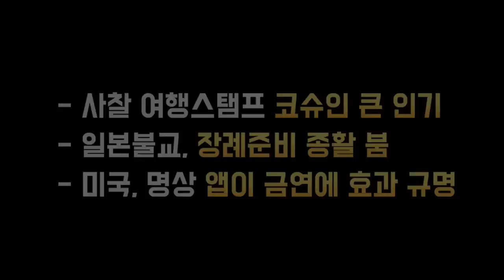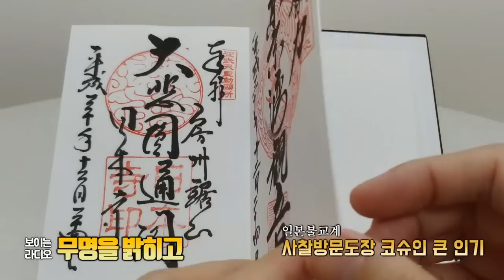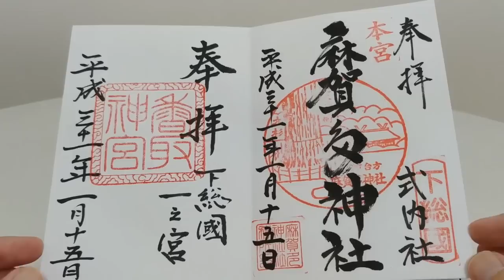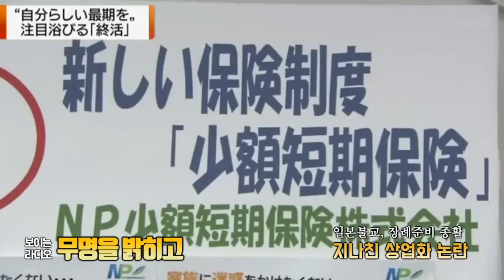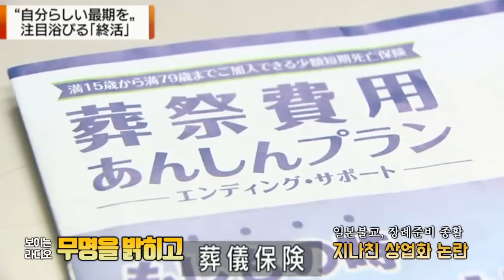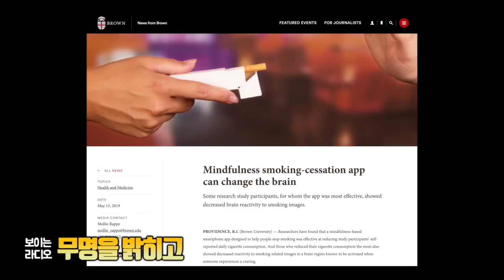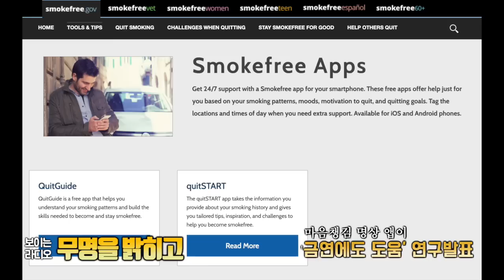한국절이 벤치마킹할 만한 일본절의 고슈인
매주 수요일에 만나보는 ‘세계불교는 지금’..
지구촌의 불교 소식을 전해드리는 시간입니다.
세계 불교계 소식 살펴보도록 하겠습니다.
어서 오세요. 안녕하세요? (인사)

Q 오늘 소개해주실 내용은 어떤 소식인가요?

A   네. 오늘은 일본에서 큰 인기를 모으고 있는 고슈인(御朱印)에 대해 소개해드리려고 합니다. 사찰을 방문한 사람들에게 찍어주는 방문확인 도장인데요. 이것이 왜 인기를 모으는지 좀 살펴보고, 문화콘텐츠로서 고슈인의 의미에 대해 알아볼까 합니다. 또 한가지 소식도 일본 불교 소식인데요. 장례의식을 준비하는 슈카스 종활(終活)이 지나친 붐을 이루고 있다는 소식입니다. 처음에는 죽음을 생각해보며 삶을 되돌아보자는 의미에서 시작된 슈카스 행사가 이제는 장례의식의 과도한 상업화로 본뜻을 잃고 있다는 소식입니다. 어떤 맥락인지 살펴보려고 합니다. 마지막으로는 마음챙김 명상 앱이 금연에 도움을 준다는 연구결과가 나왔다는 소식입니다.

Q  네. 먼저 고슈인에 대해 알아볼까요? 고슈인이라는 게 원래는 일본의 쇼군들이 공문서에 찍던 도장에서 유래했다고 하던데, 그게 인기를 끄는 이유가 뭔가요?

A   네. 일종의 방문확인증 같은 것이라고 보시면 될 것 같습니다. 여행을 다니면서 내가 그 절을 다녀왔다 라는 기념품처럼 활용되는 거죠. 그런데, 일본을 가보면 사찰이 특색이 있지 않습니까? 교토나 나라 같은 지역의 사찰을 가보면 수험생이 마시면 합격할 수 있다는 약수가 있다거나, 사랑하는 연인이 어느 장소에서 사진을 찍으면 사랑이 이루어진다거나 하는 그런 다양한 스토리텔링의 일부라고 보여집니다. 그런데 방문확인증이 하나 둘씩 만들어지면서 사찰 고유의 특색을 살린 도장의 모양, 방문첩 등이 다양하게 디자인되면서 일종의 수집 붐이 일고 있다고 보시면 될 것 같습니다. 수집 붐이 인스타그램이나 소셜미디어로 일면서 사찰을 찾는 사람들이 더 많아지고 사찰에 대해 더 알고 싶어하는 사람들도 늘어나 일종의 문화상품처럼 유통되고 있는 것입니다.

Q 일본 불교는 워낙 아기자기한 문화상품을 만들어서 사찰을 방문한 사람들이 흥미를 느낄 만한 요소가 참 많지요?

A   네. 일본 사찰에 가보시면 입구나 종무소 근처에 행운의 점을 보는 종이가 판매되는 것을 쉽게 볼 수 있습니다. 하루 운세를 보거나 합격점 등을 보는 것인데요. 그밖에도 태어난 띠 별로 만든 기념품 등을 만날 수 있습니다. 우리나라 절 앞의 기념품이 특색이 없는 것과 달리 다양한 기념품이 판매되고 있는 것을 알 수 있습니다.

Q 고슈인을 활용하는 절들도 많겠는데요?

A   네. 현재는 사찰마다 고슈인 없는 절이 없을 정도로 인기를 모으고 있습니다. 사찰에서 사용되는 고슈인은 입구에서 방문첩을 사서 고슈인을 찍어주는 곳을 찾아가면 붓으로 글씨를 써주고 그 위에 고슈인을 찍어주는 겁니다. 사찰마다 글씨도 다르고 도장 모양도 제각각이다보니, 여행 기념품으로 수집하는 사람들마저 생겨나 이를 온라인에서 경매하는 경우까지 생겨나고 있다고 합니다.

Q 일종의 관광기념품인데요, 사찰에서 좋은 경구나 경전 말씀을 활용하면 포교에도 효과가 있겠다는 생각이 드네요.

A   지나친 상업화는 경계해야겠지만, 일종의 문화현상이라고 본다면, 사찰입장에서는 이를 방편적으로 잘 활용해보는 것도 나쁘지 않겠다는 생각이 듭니다. 요즘에는 트레킹 스탬프를 모으기 위해 멀리까지 자전거를 타는 경우도 있거든요. 자신의 취미활동에 대한 증명, 혹은 기념품을 갖고 싶어 하는 심리를 이용한 것이죠. 사찰에서는 붓글씨로 사찰의 그림이나 특색, 경전의 말씀, 큰 스님의 어록 등을 잘 활용하면 좋은 포교 문화상품으로 개발할 수 있겠다는 생각이 듭니다. 저도 지난해 교토를 방문했을 때 금각사와 은각사를 들렀을 때 입장권이 예쁘게 디자인되어 있어서 기념으로 보관했던 기억이 있습니다.

Q. 우리도 참고해보면 좋을 것 같네요.  두 번째 소식 슈카스, 한자로는 종활..이라고 하셨는데요. 죽음을 체험해보는 행사.. 이런 의미가 되는 건가요?

 A  네. 일본에서는 행사를 만들 때 무슨 무슨 활 이라는 표현을 많이 사용합니다. 우리나라도 예전에는 농활 이라는 표현을 썼는데, 약간 비슷하기도 하고 다르기도 합니다만, 농활은 농촌봉사활동의 약어로 쓰였던 말이었죠.   일본에서는 사찰에서 중매 서주는 것을 혼활, 장례를 준비하는 행사를 종활, 취업자들을 위한 활동을 취활, 이런 식으로 표현합니다. 종활은 일본어로 슈카스라고 부릅니다. 일본에서 슈카스 라는 행사가 시작된 것은 2009년 경이라고 합니다. 처음에는 장례의식을 미리 준비하는 행사정도로 시작됐습니다. 우리로 비유하자면 수의를 준비한다거나 상조서비스에 가입하는 일이 슈카스에 해당하는 일이 되겠는데요. 일본은 이런 행사가 훨씬 다양하고 상업적으로 활성화되고 있습니다. 대표적인 것은 생전장 이라고 해서 장례를 미리 치른다거나 우주장이라 해서 상업용 로켓을 이용해 화장한 유골을 대기권 밖에서 산골하는 행사마저 나오고 있습니다. 슈카스 박람회까지 열리는데요. 박람회장에서는 직접 죽은 뒤 이용할 관을 고를 수도 있고, 관에 누워 미리 죽은 이후를 상상해볼 수도 있습니다. 뿐만 아니라 장례와 관련된 다양한 상품도 출시되는 등 과도하다는 지적도 나오고 있습니다.

Q 일본불교 자체가 지나친 장례불교라는 점에서 비판의 목소리도 있는데 슈카스 역시 지나치게 상업화되고 있다면 문제가 되겠네요.

 A  네. 불교학자인 히로 사치야씨는 자신의 책 “종활을 삼가하라”에서 “슈카스는 불필요한 사후 준비행사”라며 “죽은 이후에 대한 불필요한 준비보다 생전에 가족들과 사랑을 더 나누고 소중히 하는 게 중요하다”고 따끔한 지적을 하기도 했습니다. 사실 슈카스가 시작될 때는 개인주의와 핵가족화되면서 자식들에게 폐를 끼치지 않겠다는 의도에서 유언을 남기고 죽음을 준비하자는 차원이었습니다. 그런데 이를 상업적으로 이용하는 사람들이 생겨나면서 점점 도가 지나친 경우도 생겨나고 있는 것입니다. 불교전문가들은 애초의 시작될 때의 의미를 살려서 슈카스를 통해 삶을 되돌아보고 인생을 정리함으로써 남겨진 가족들과의 관계에 집중하는 본질적인 의미에 보다 중심을 두어야 한다고 강조합니다.
서구에서도 메멘토모리 (Memento mori)라는 말이 있죠. "너 역시 반드시 죽는다는 것을 기억하라"는 뜻을 가진 라틴어 낱말인데요.  '전쟁에서 승리했다고 너무 우쭐대지 말라. 오늘은 개선 장군이지만, 너도 언젠가는 죽는다. 그러니 겸손하게 행동하라.' 이런 의미에서 생겨난 풍습이죠. 죽음을 생각하며 삶을 되돌아보는 것은 삶의 자세를 가다듬고 의미있는 삶, 자비를 베풀며 사는 삶을 생각해보게 하는 좋은 의미인데, 좋은 뜻을 되살릴 수 있도록 일본의 슈카스 행사의 개선이 필요해 보입니다.

Q 그럼요. 죽음을 준비하는 것도 좋고, 대비하는 것도 좋지만, 지나치면 문제가 되지요. 과유불급입니다. 세 번째 소식은 명상앱이 금연에 도움을 준다는 연구가 발표됐다는 소식이었죠?

A  네. 미국 브라운 대학의 공중보건 마음챙김센터의 주드 브루어 교수가 연구한 결과인데요. 미국 국립암연구소(NCI)가 개발한 무료 금연 앱을 사용한 34명과 그렇지 않은 사람을 비교연구한 결과 마음챙김 명상 앱을 사용한 사람들이 흡연에 대한 갈망을 줄이는 효과가 있었으며 일부는 금연에 성공한 사례도 있다고 발표한 것입니다.

Q 흥미로운 이야기네요. 담배를 피우시는 분들이 귀담아 들으셔야 할 텐데요. 유권준 팀장도 담배 피우시죠? 그래서 관심이 더 갔을까요?

A 네. 저도 담배를 피우는 흡연자입니다만, 끊고 싶다는 생각을 많이 하고 있는 예비 금연자이기도 합니다. 저도 다양한 방식으로 금연을 시도해봤는데요. 패치나 금연껌도 이용해봤습니다. 길게는 2년 가량 금연에 성공하기도 했었구요. 그런데, 쉽지 않습니다. 금연방법에 대한 연구도 사실 많이 이뤄지고 있는데, 명상앱을 이용해 금연에 효과가 있다는 소식은 처음 본 거라서 소개해드리는 것입니다.

Q  명상앱을 이용해서 금연에 효과를 줄 수 있다는 건데요.. 어떤 원리가 금연효과를 주는 걸까요?

A   담배를 피우게 되는 계기를 알아차림하게 하고, 흡연의 욕구를 인식하게 명상앱을 통해 훈련하는 것입니다. 명상앱에는 22개의 명상앱 모듈을 이용하게 했구요, 많은 모듈을 체험한 그룹과 여성그룹에서 더 좋은 효과를 거두었다고 합니다. 최종 효과는 흡연이미지를 보여주고 자기공명 촬영(FMRI)을 통해 뇌의 반응을 살피는 방법으로 규명했는데, 명상앱을 사용한 사람들이 흡연이미지에 민감했다고 합니다. 앱을 사용하기 전에는 반응이 없었구요,

Q 재미있는 연구네요. 마음챙김 명상앱을 통해 담배 중독을 줄일 수 있다는 연구인 셈인데요. 유권준 팀장도 이 명상앱을 한 번 사용해보시면 어떨까요?

A   네. 저도 아침저녁으로 명상을 하고 있는데요. 깊은 책임감을 느끼면서 금연에 다시 도전해보도록 하겠습니다.

   네, ‘세계불교는 지금’ 오늘도
   불교방송의 유권준 뉴미디어팀장과 함께
   재미있으면서도 우리에게 시사하는 바도 있는
   세계불교 소식 알아봤습니다.
   오늘도 좋은 소식 전해주셔서 감사합니다.(인사)